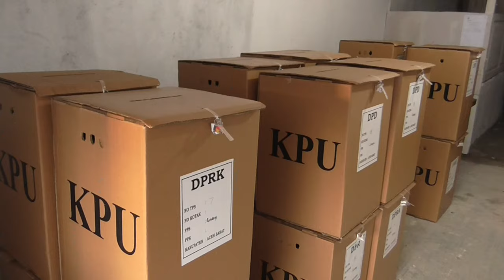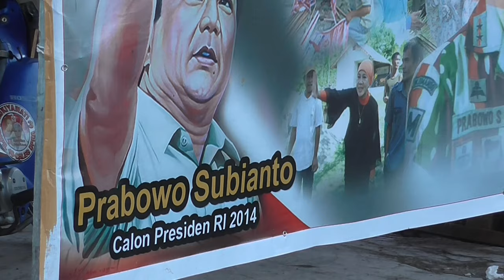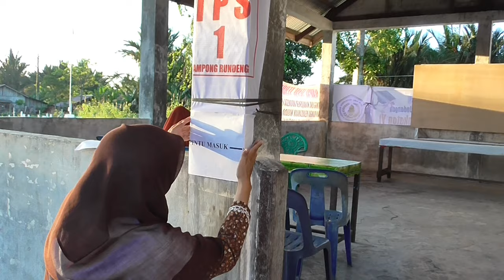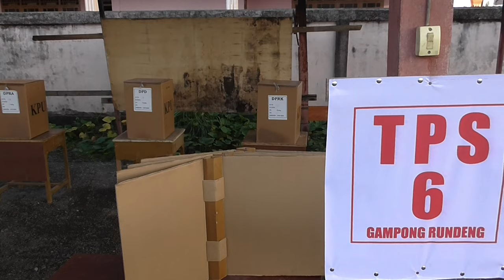Persiapan Pilpres di TPS Gampong Rundeng (9/4/2014)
Persiapan Pilpres di TPS Gampong Rundeng